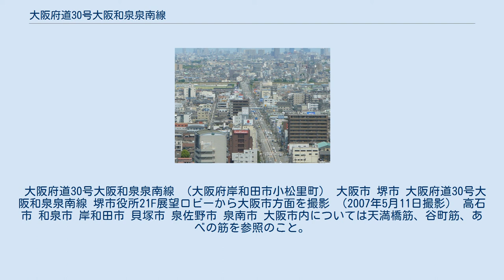大阪府道30号大阪和泉泉南線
大阪府道30号大阪和泉泉南線（おおさかふどう30ごう おおさかいずみせんなんせん）は、大阪府大阪市北区から泉南市に至る府道（主要地方道）である。
 大阪府域における熊野街道（小栗街道）の一部を継承する路線である。
大半の区間で西日本旅客鉄道（JR西日本）の阪和線と並走する。
大阪市内（谷町筋）では地下鉄谷町線（天満橋駅 - 阿倍野駅間）が地下を走っている。
 幅員が狭い割に交通量は比較的多く、2008年（平成20年）3月の大型ショッピングセンターアリオ鳳のオープン以降は日常的に渋滞が発生する状況である。
 この道路が国道13号や府道13号に指定された事実は無く、1936年（昭和11年）9月29日の内務省告示第516号によると、堺市以南区間は、現在の大阪府道62号の一部とともに、「指定府道十四號 堺市ヨリ和歌山縣那賀郡粉河町ニ逹スル道路」として指定されている。
 大阪府道30号大阪和泉泉南線 （大阪府岸和田市小松里町） 大阪市 堺市 大阪府道30号大阪和泉泉南線 堺市役所21F展望ロビーから大阪市方面を撮影 （2007年5月11日撮影） 高石市 和泉市 岸和田市 貝塚市 泉佐野市 泉南市 大阪市内については天満橋筋、谷町筋、あべの筋を参照のこと。